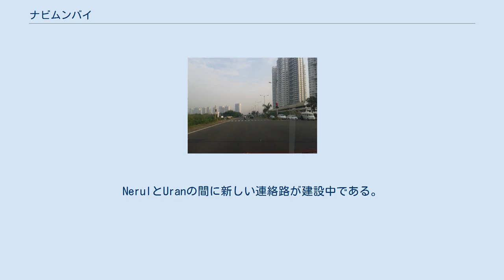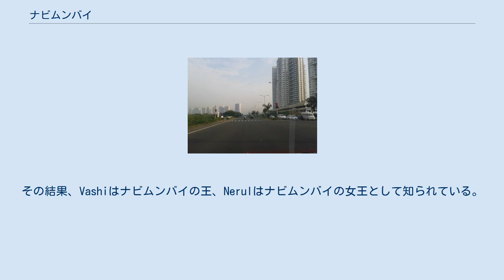ナビムンバイ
ナビムンバイ（नवी मुंबई, Navi Mumbai）はニューボンベイ、新ボンベイとしても知られ、インドのマハーラーシュトラ州の西海岸の市である。
 1972年にムンバイ（ボンベイ）の双子都市・衛星都市として開発された。
 パームビーチ道路 ナビムンバイは、世界的にも大規模な計画都市の一つである。
総面積は344平方キロメートルで、ナビムンバイ自治都市 (Navi Mumbai Municipal Corporation(NMMC)) の管轄地域としては163平方キロメートルである。
ターネー川東岸の大陸部にあり、北はターネー近くのAiroliから南はUranまで広がっている。
市の長さはほとんどムンバイと同じである。
Vashi橋とAiroli橋がナビムンバイとムンバイをつなげている。
NerulとUranの間に新しい連絡路が建設中である。
 ナビムンバイの開発コストのほとんどがVashiとNerul地域にかけられている。
その結果、Vashiはナビムンバイの王、Nerulはナビムンバイの女王として知られている。
ナビムンバイの人口約110万人のうち、約60万人はNerul、約40万人はVashiに住んでいる。
残りはBelapur、KhargharおよびKoparkhairneとその周辺地域に居住する。
 ナビムンバイはムンバイ大都市圏の一部であり、アジアの中でも最も裕福な地域の一つとして評価されている。
 ナビムンバイ夜景 ナビムンバイは多くの姉妹都市を有している。